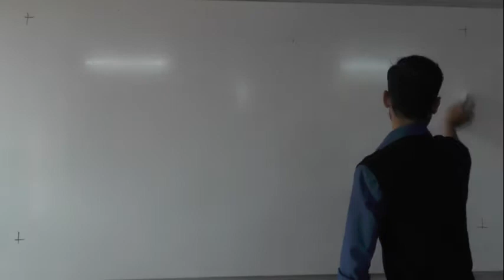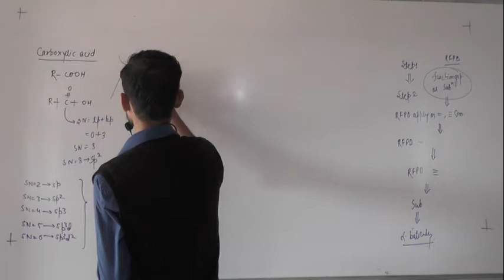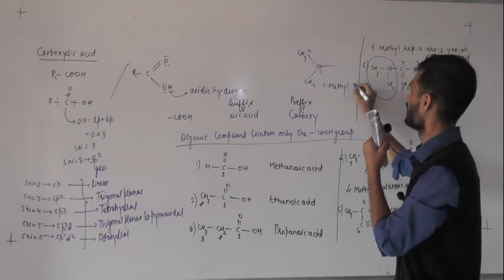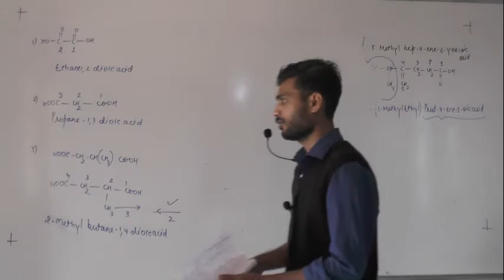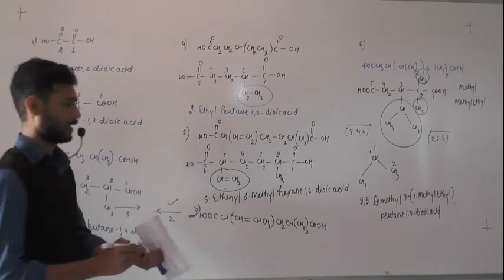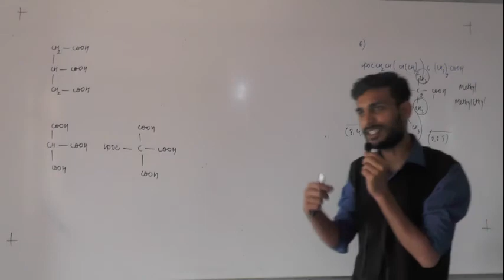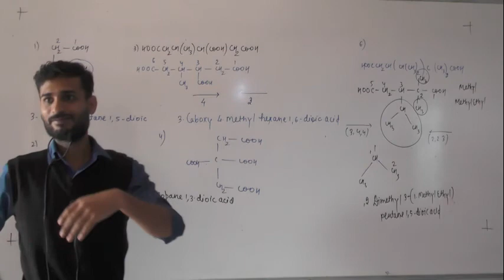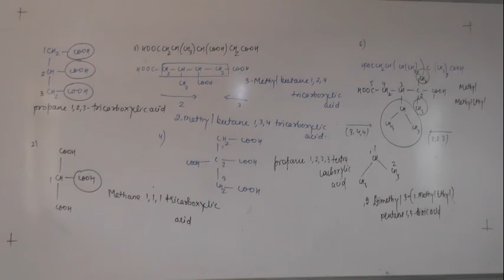8. 12. 20 Jha Sir